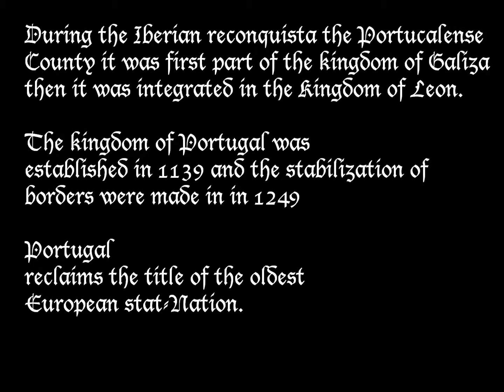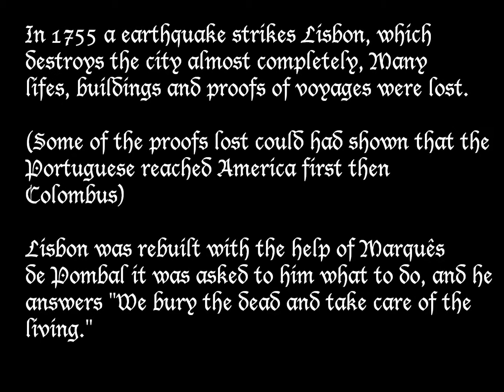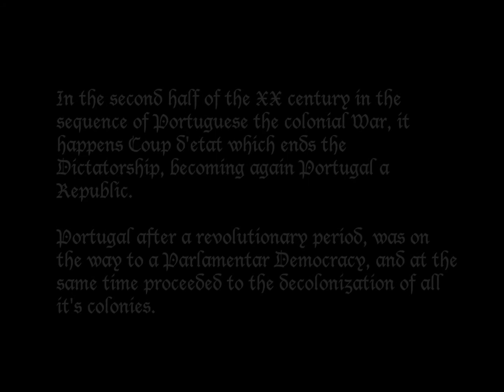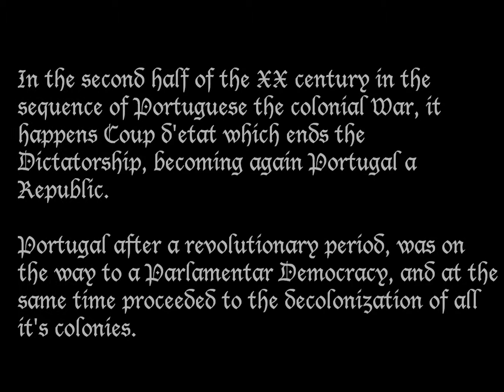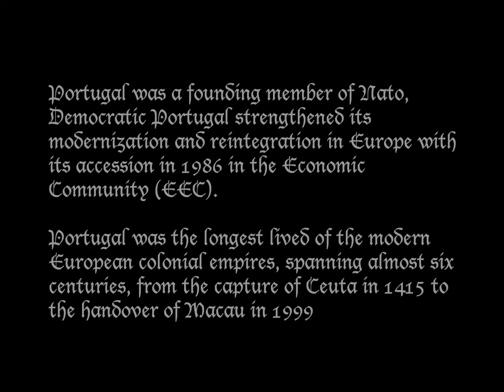Portuguese History HD